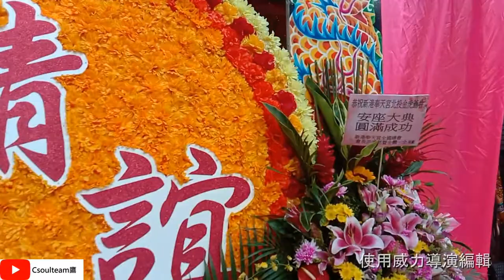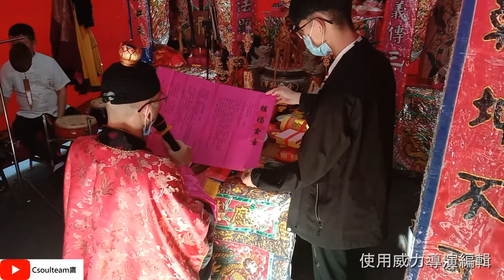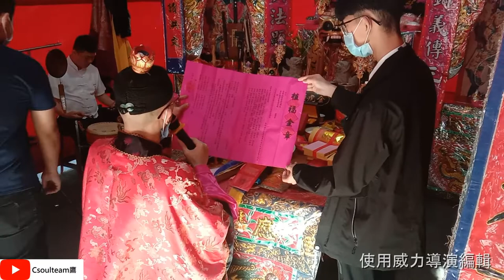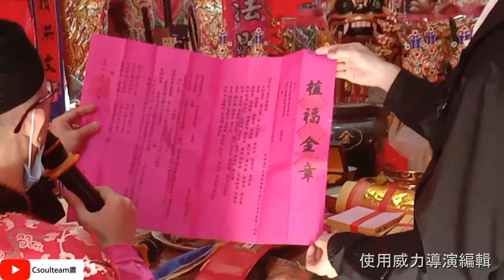【北投金虎爺會專輯】2021/11/21入火安座 EP1